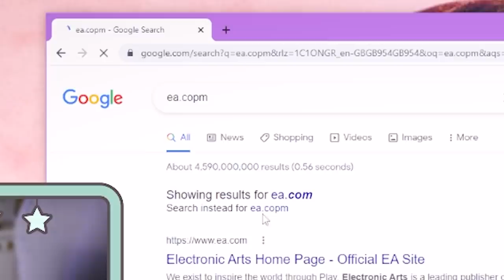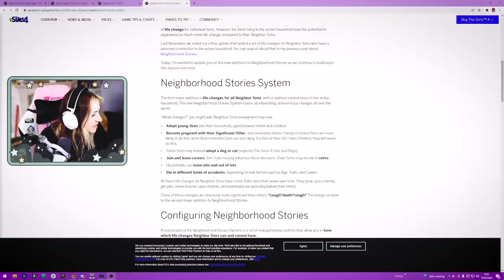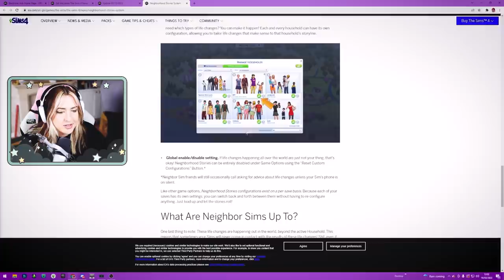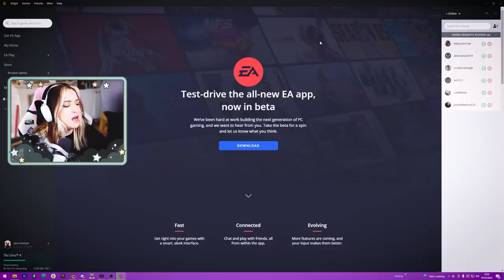simmers, full story progression is here and she's GOOD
hello hens

GALLERY ID: jessemcnamarax
SOCIALS: @plumbellayt

translations:
hen = hun
Plumbella
Middlesbrough
TS8 8DU